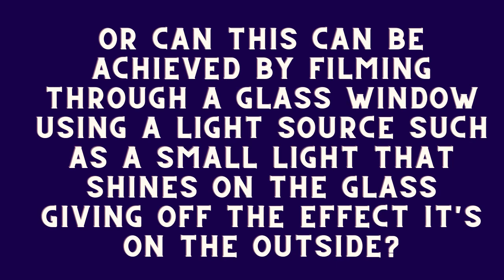Fast UFO Filmed Off The Coast Of Cornwall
This UFO was filmed off the coast of Cornwall and caught on camera over Hayle Beach in St Ives Bay. This glowing UFO is flying at supernatural speeds. Could it be a bug flying close to the lens creating the illusion? Does AI pilot these things? Or can this can be achieved by filming through a glass window using a light source such as a small light that shines on the glass giving off the effect it's on the outside? What are your thoughts?

I aim to promote and encourage your thoughts on UAPs or UFOs. I want this channel to be a platform for conversations about the topic of UFO/UAPs.

Or just send your file to the above email.

Source: LMX2001.

Copy right Title 17, US Code (Sections 107-118 of the copyright law, Act 1976): All media in this website is used for the purpose of review & commentary under terms of fair use. All footage & images used belong to their respective companies.